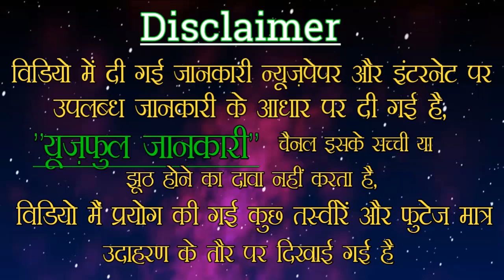सावन में कैसे करें शिवलिंग की पूजा || Useful Jankari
नमस्कार दोस्तों,,,

दोस्तों भक्ति मात्र एक शब्द नहीं है बल्कि जीवन को जीने का सही मार्ग है आज के इस वर्तमान समय में हम में से अधिकांश लोग धर्म का नियमित रूप से पालन करना चाहते हैं,,,

निर्देश :---
भगवान शंकर जी की आधी परिक्रमा ही क्यों लगाई जाती है भगवान नारायण की चार परिक्रमा ही होती हैं राम जी की कृष्ण जी की परंतु शंकर जी की कितनी परिक्रमा होती है कितनी आधी शंकर जी की आधी परिक्रमा ही होती है ऐसा क्यों होता है आज हम आपको अपनी इस वीडियो में बताएंगे इसकी पूरी सच्चाई...